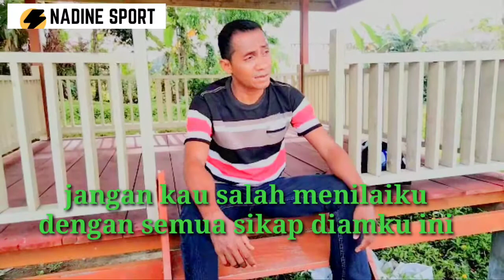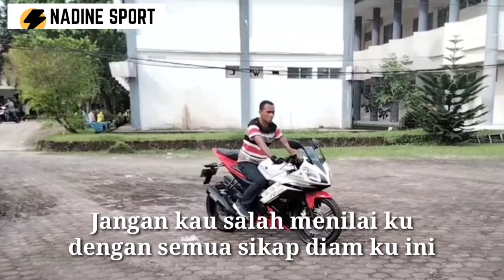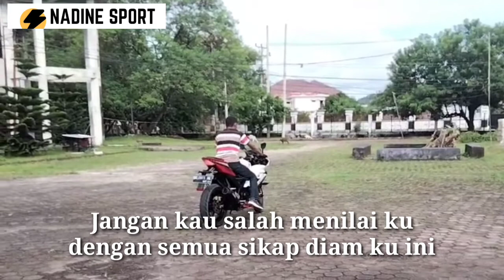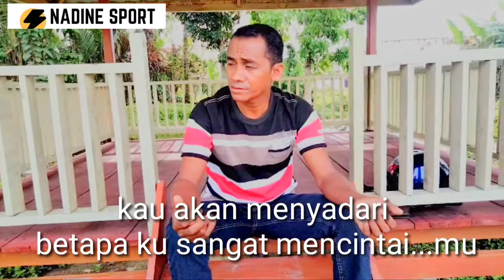KAROKE - JANGAN KAU SALAH MENILAIKU Cover: Apen Serlau